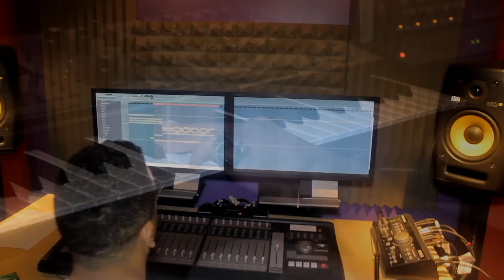Reverse meets Pitbull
Reverse meets Pitbull @ Tilburg Mondial festival